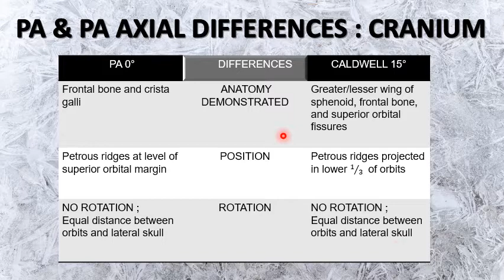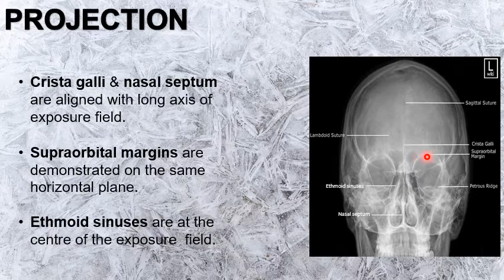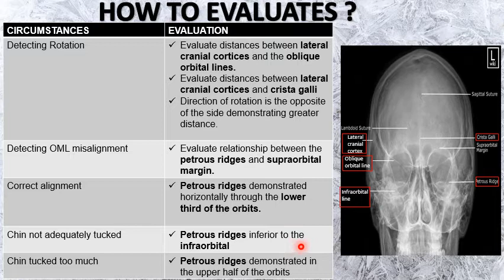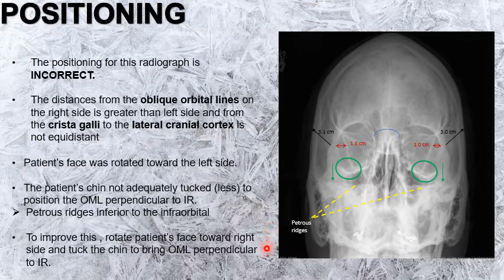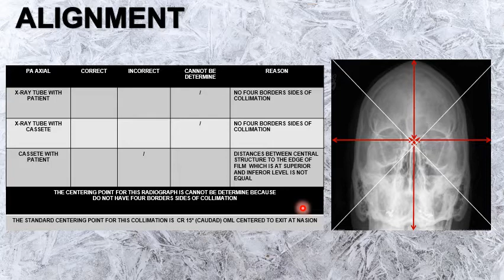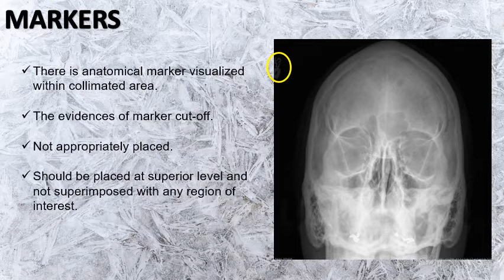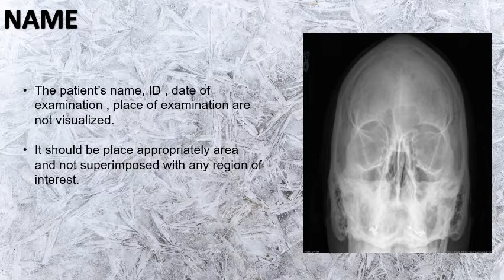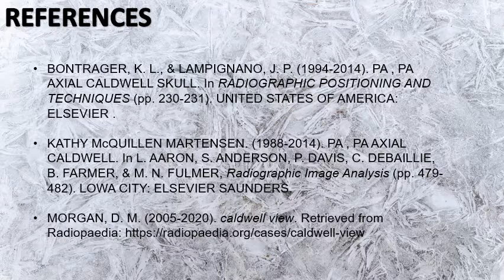RADIOGRAPHIC IMAGE EVALUATION OF PA AXIAL SKULL ( CALDWELL )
Suhaila Binti Suzlan ( HS1122B )